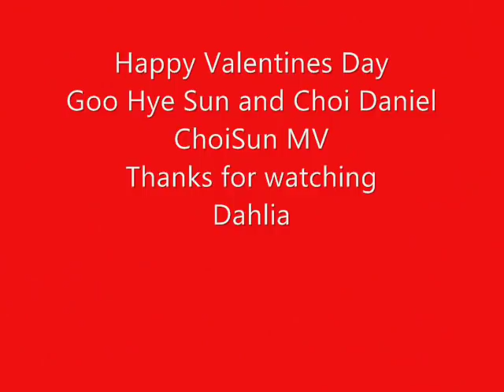Choi Daniel and Goo Hye Sun Valentine MV (Please Be Careful with my Heart)